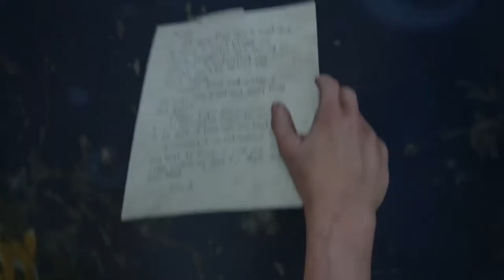THE LAST OF US 2 FULL WALKTHROUGH PART 27: The Aquarium (Seattle Day 1)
Although you interact with what seems like two artifacts, there really are no collectibles or important things to pick up in this part. The part is just a flashback of Abby and Owen from three years prior as they explore the Aquarium.

Platform: Playstation 4 1TB
Game: THE LAST OF US 2
Difficulty: Moderate (Normal)